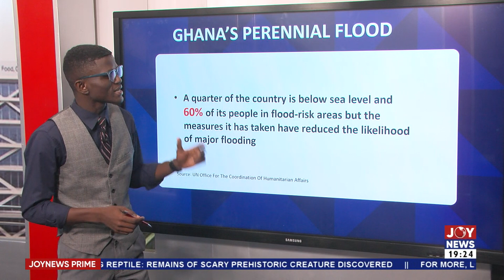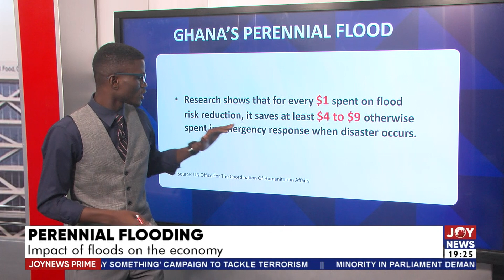Joy News Prime with Samuel Kojo Brace (24-5-22)